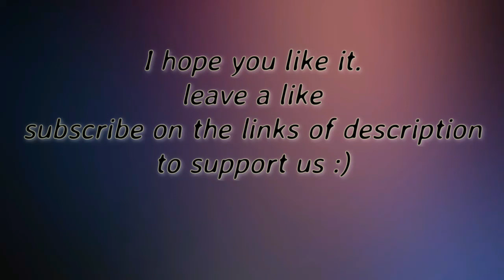Ghost Recon CooP with new friends 2 part 2